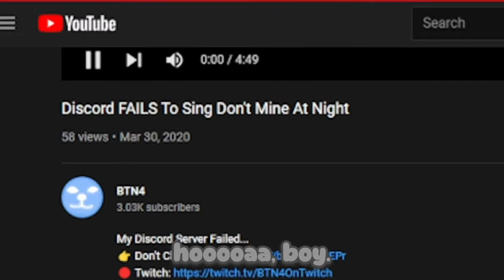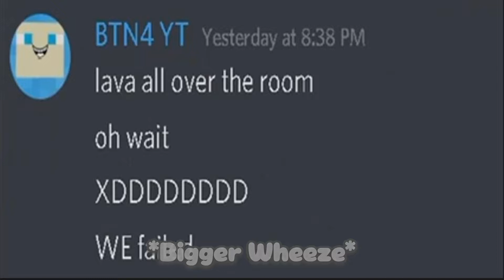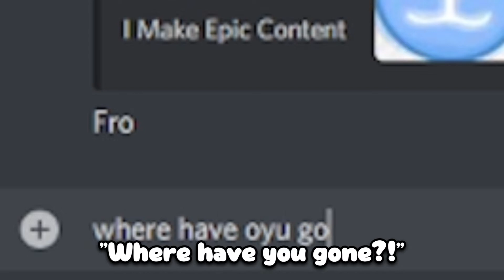We React To My VERY FUNNY Old Videos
Fro and I watch my older videos for cringe and funny things.